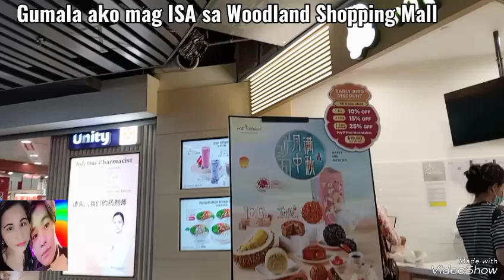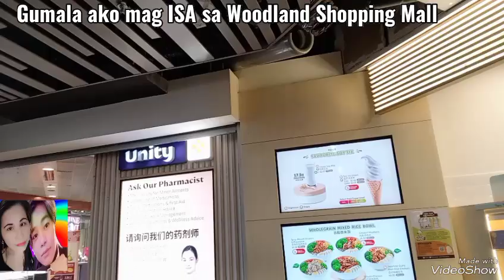Gumala Ako mag Isa Sa Woodlands Square Shopping